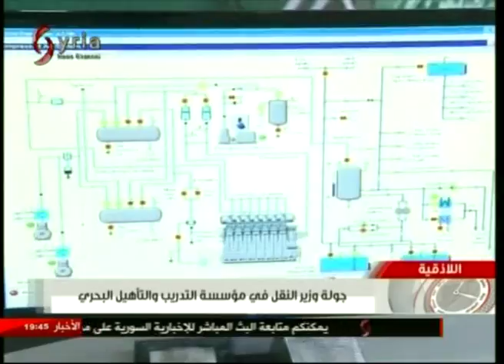اللاذقية - جولة وزير النقل في مؤسسة التدريب والتأهيل البحري